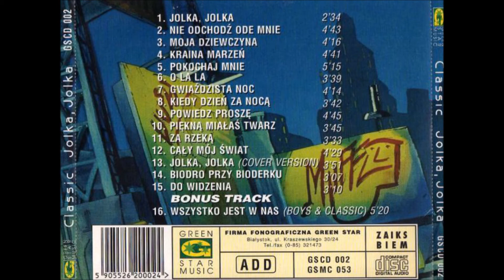Classic - Kraina Marzeń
Classic - Album Jolka Jolka/Rok 1996